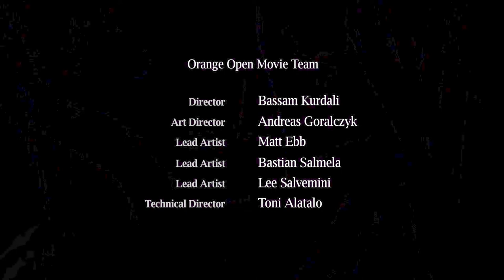Elephant's Dream [Ending] [Rescore]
The video is the ending animation of Elephant's Dream. This is a rescore of the ending by Chester Yourczek of 45Y Music. Thank you for viewing and shout out to The Cue Tube for the video pack and opportunity to rescore this scene.

The song that I composed for this scene is titled "Adrift".